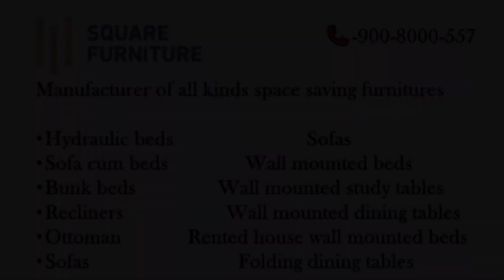L shape Corner Sofa! Customize Sofa! Mahogany wood Sofa! Sofa in Bangalore